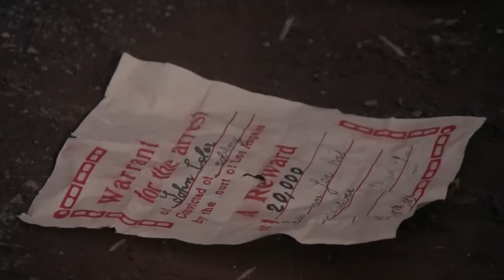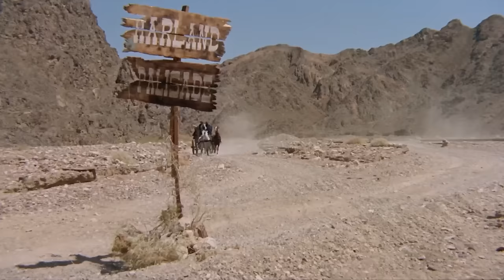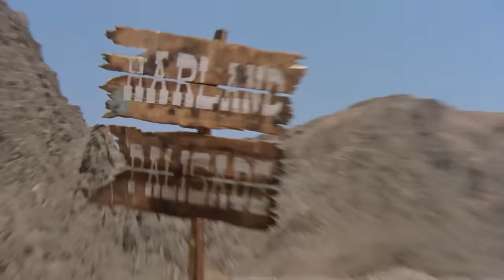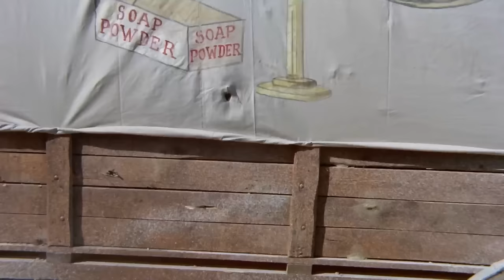Execution | HD | Western | Film Completo in Italiano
Regia: Domenico Paolella
Sceneggiatura: Fernando Franchi, Domenico Paolella, Giancarlo Zagni
Star: John Richardson, Mimmo Palmara, Franco Giornelli
(1968)

Clips, un bounty killer, è alla ricerca di un certo John Coler, che lo ha ingannato, tenendosi tutto il bottino che avrebbe dovuto dividere con lui. Alla fine cattura la sua preda solo per scoprire che l'uomo è un Coler a tutti gli effetti, ma non quello che ci si aspetta. In realtà si tratta dell'onesto fratello minore del fuorilegge, Bill, che lavora in un circo itinerante. Riuscirà Clip a trovare l'oro rubato? Forse... ma solo se una banda di feroci banditi messicani - per non parlare della troupe circense di Bill - glielo permetterà. Cosa che non sembrano intenzionati a fare.